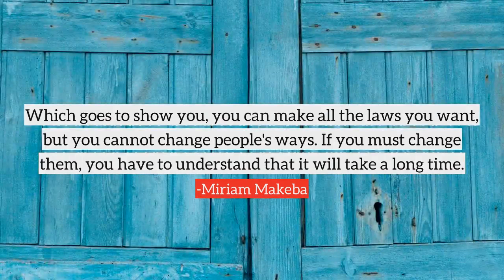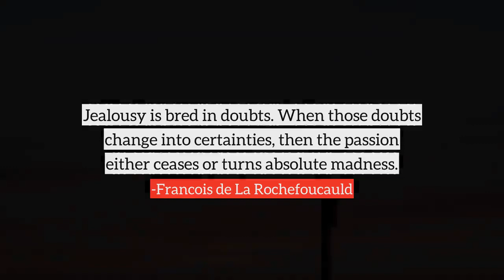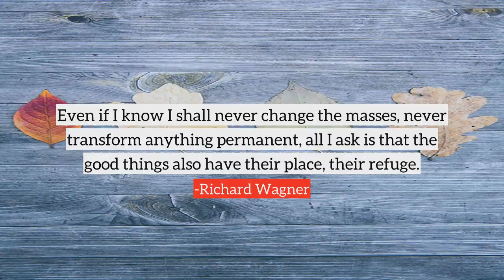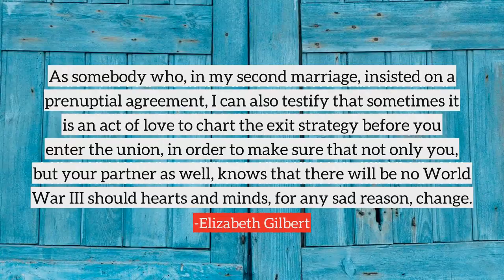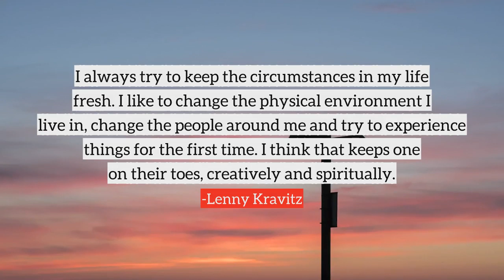Change top quotes, best quotes on Change by famous people and authors | part-18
Following are the few quotes on Change, in this video
1) In a progressive country change is constant change is inevitable.
2) Ah! how annoying that the law doesn't allow a woman to change husbands just as one does shirts.
3) Christians should be ready for a change because Jesus was the greatest changer in history.
4) It's a huge change for your body. You don't even want to look in the mirror after you've had a baby, because your stomach is just hanging there like a Shar-Pei.
5) Which goes to show you, you can make all the laws you want, but you cannot change people's ways. If you must change them, you have to understand that it will take a long time.
6) Future shock is the shattering stress and disorientation that we induce in individuals by subjecting them to too much change in too short a time.
7) I think it's naive to pray for world peace if we're not going to change the form in which we live.
8) Don't knock the weather nine-tenths of the people couldn't start a conversation if it didn't change once in a while.
9) If you actually want to change your world, there is a better way of doing it than blowing yourself up.
10) I can't just say one time of the year I'm going to do something different. I have to commit to a lifestyle behavioral change and just try to be a little bit better today than I was yesterday.
many more...